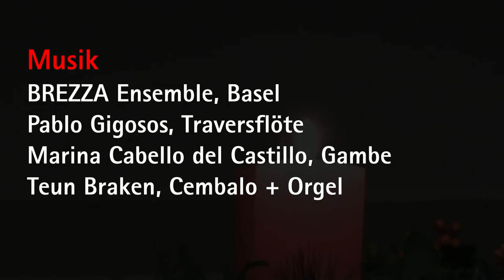2021 11 27 Feier